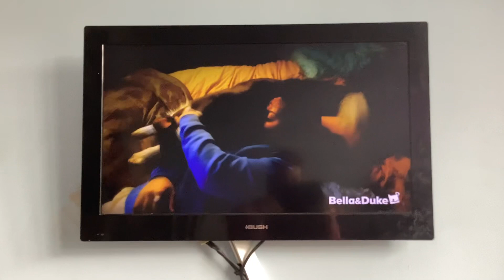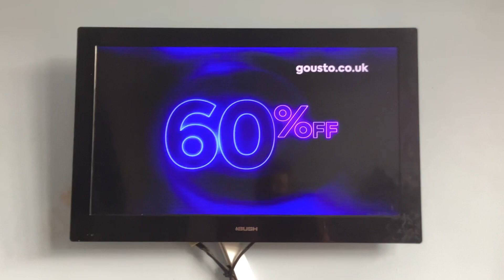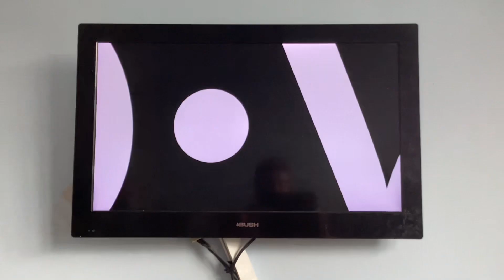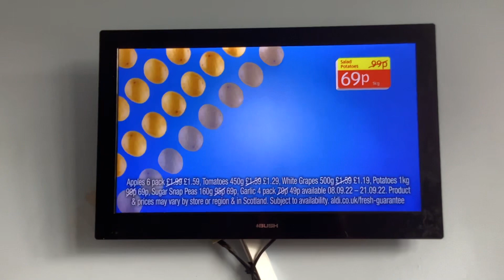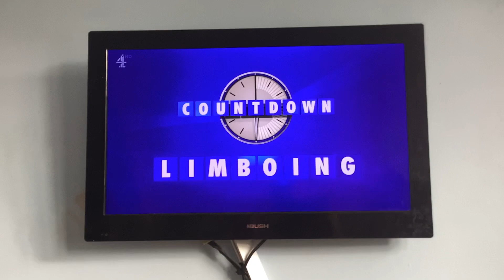Channel 4 Adverts | Thu 8|9|2022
Channel 4 Bake Off Break Bumper
Bella & Duke
Revoult
Gusto
Rightmove
JD Williams
Sambucoli
Jet 2
Aldi
Channel 4 Pink Logo Break Bumper
Channel  4 A Beautiful Day in Hollywood